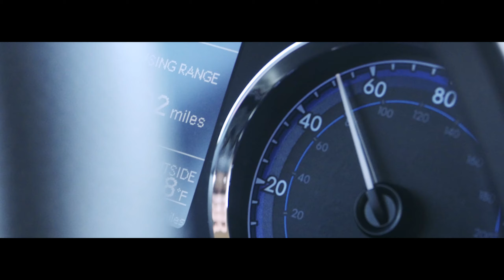Toyota Corolla Commerical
This is a commercial for the Toyota Corolla, made for a class project and is in no way sponsored or paid for by Toyota, I wish though.

I went for more of a cinematic release/ teaser video for this, shot on the Panasonic GH4